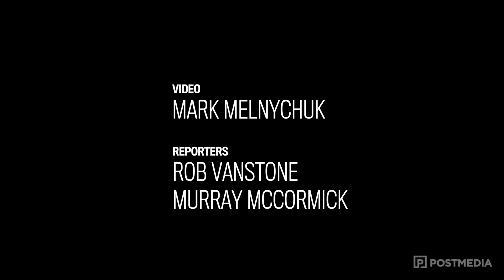Durant discusses injury, says he'll be ready for 2016 season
On Tuesday, Darian Durant spoke to the media for the first time since suffering a season-ending injury during the Riders' home-opener on June 27.